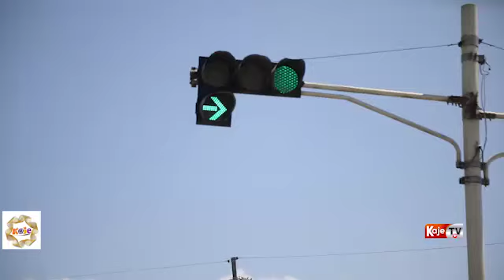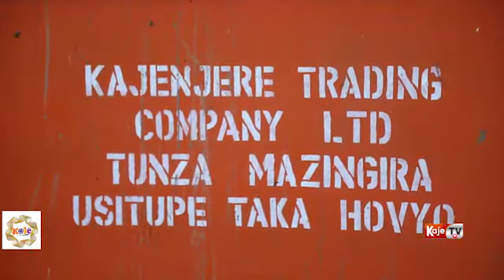WAFANYAKAZI KUTOKA KAMPUNI YA USAFI YA KAJENJERE WAKIWEKA MAZINGIRA SAFI.